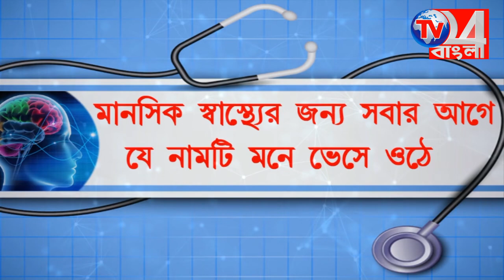ফ্রী ফায়ার গেম নিয়ে কাকা ভাইপোর বিবাদ,অস্ত্রের আঘাতে কেটে মাটিতে পড়লো আঙ্গুল